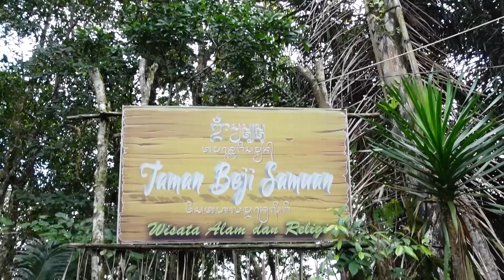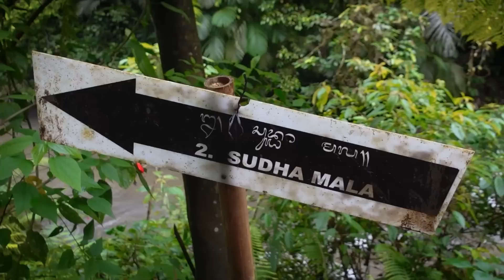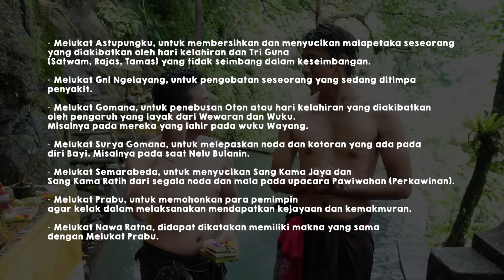Ritual Menyucikan Diri di Bali - Hidden Gem Melukat